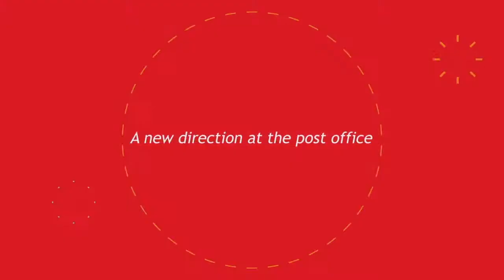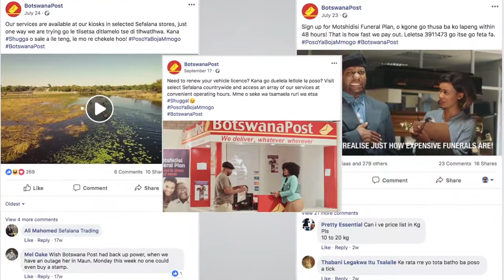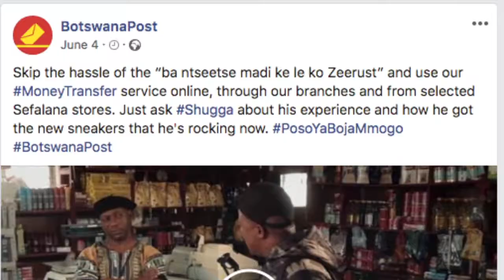Giraffe Botswana Post Case Study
BotswanaPost has been Botswana’s trusted postal services partner since 1980. After nearly 40 years, the company has since embarked on a digital transformation journey, a process in which the organization aims at changing public perception from that of a traditional post office, to one that is progressive in terms of providing more solutions that a traditional Post Office doesn’t offer. One of the ways in which BotswanaPost sort to achieve this was the introduction of a whole host of new services.